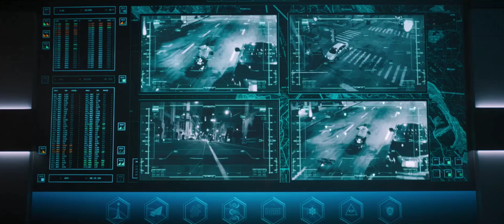Eddie Brock chased by Carlton's goons (part2) - Venom